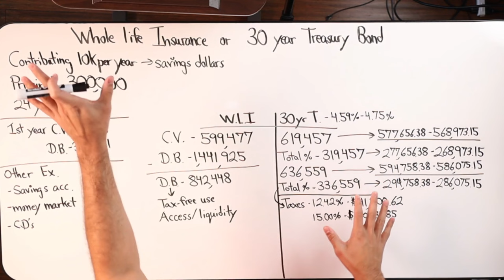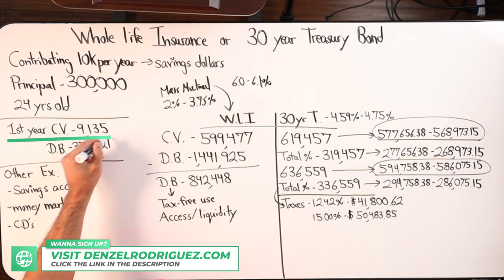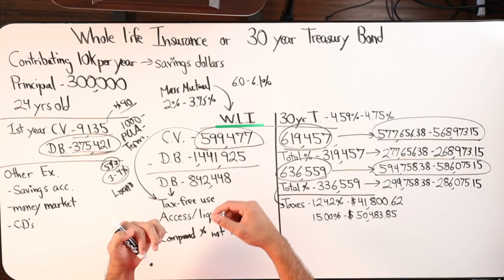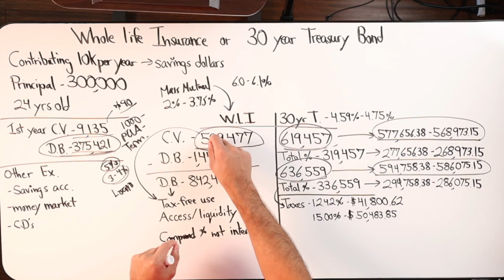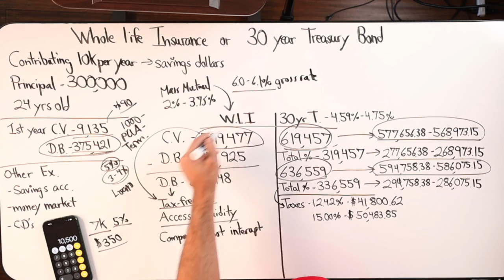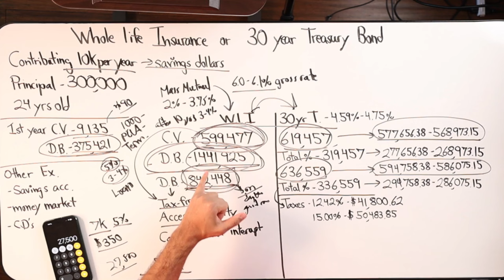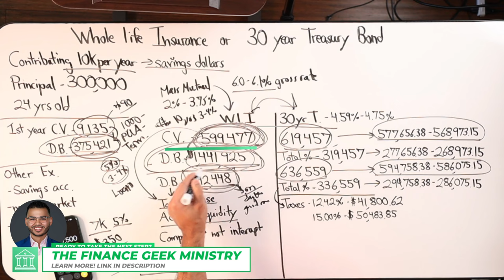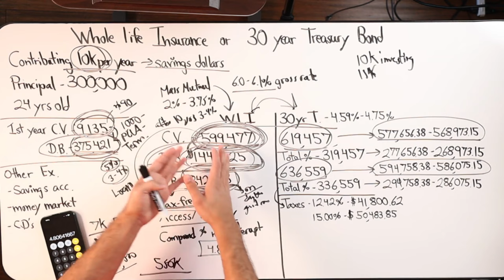Whole Life Insurance Policy Vs Treasury Bonds